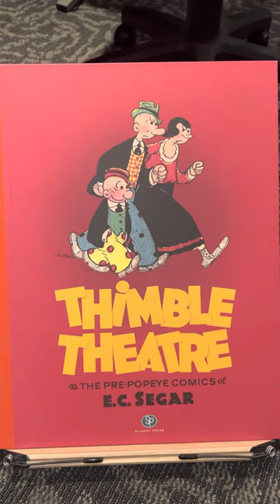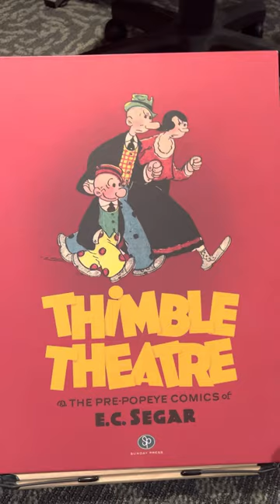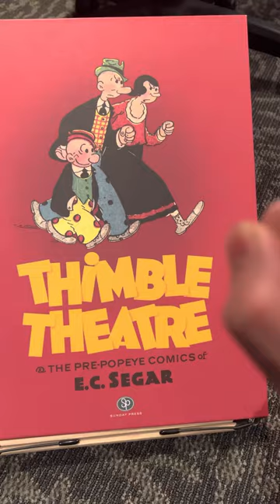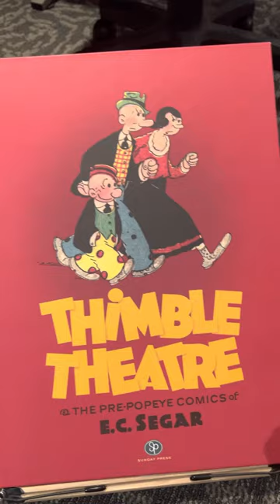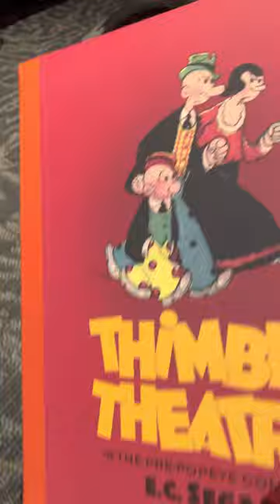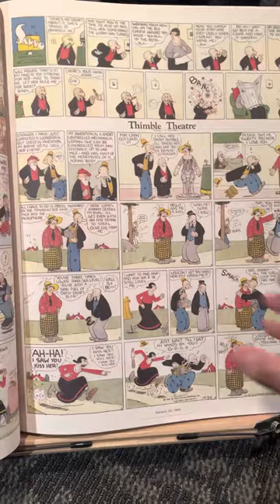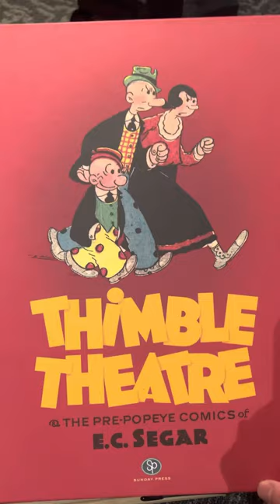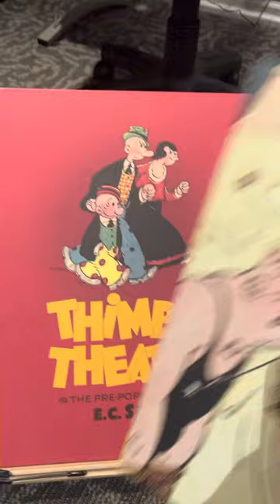Thimble Theater: The Pre-Popeye Comics of E.C. Segar